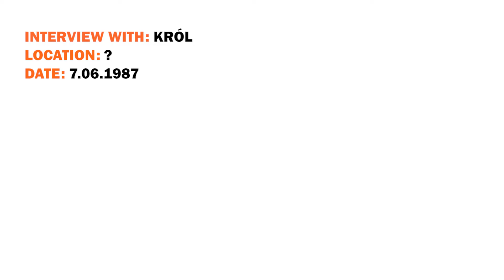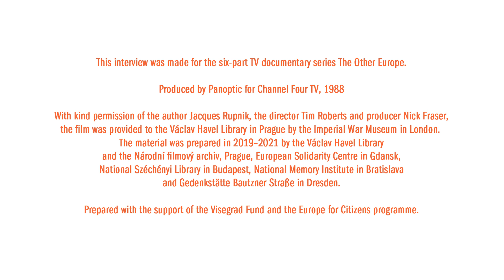Other Europe: Interview with Mr. Król